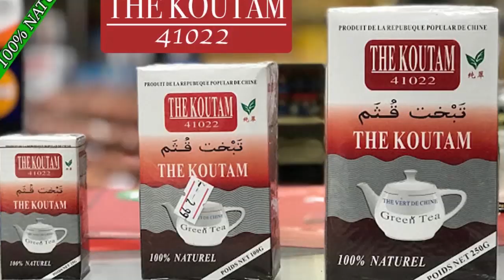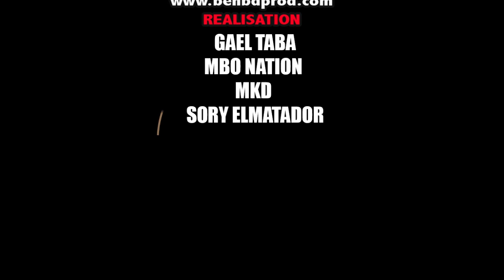Le Groupe Nisondiabougou avec Mytho Papy dans un Dragueur par BEN BD PROD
Le Groupe nisondiabougou avec le jeune MYTHO PAPY sont des jeunes artistes comédiens du Mali qui font beaucoup bouger le Mali en ce moment avec un talant à nos jours et il ce trouvé très souvent dans les concerts et festival et les voilà dans UN DRAGUEUR pour vous les fans avec le soutien de son LABEL UNIVERSEL BEN BD PRODUCTION INTERNATIONALE aux contacts: 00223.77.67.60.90 ou 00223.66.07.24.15 ou par E-mail / benboubacardiakite@gmail.